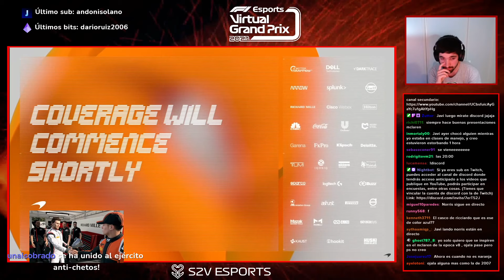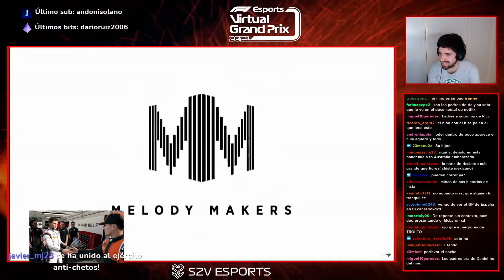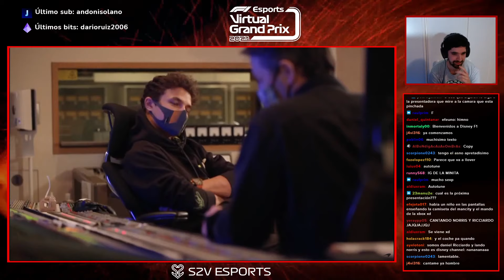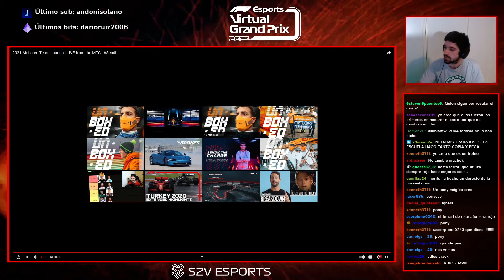Reaccionando a la presentacion del nuevo McLaren